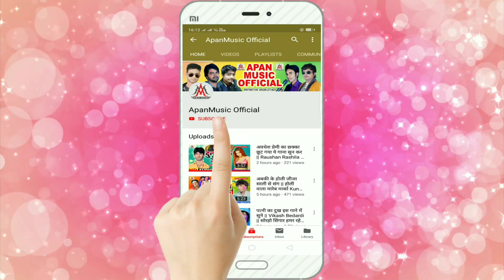रोवे पिचकारी मोर हहर के || दीपक पांडेय || होली का सबसे जबरदस्त गीत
Title: Rowe_Pichkari_Mor_Hahar_Ke
Singer: Deepak_Pandey
Lable: Apan Music
Lyrics: Masoom Nitesh